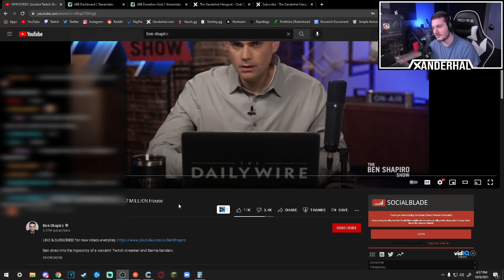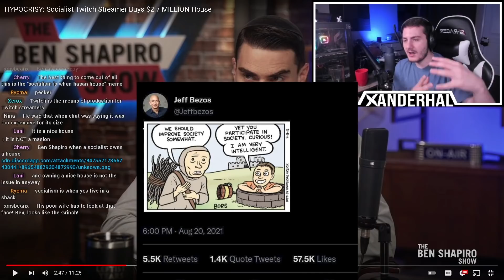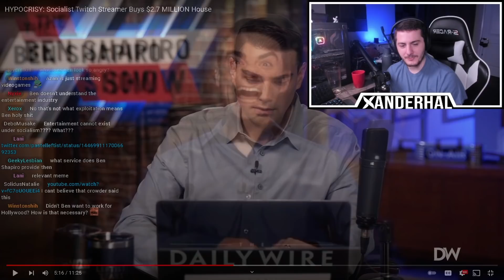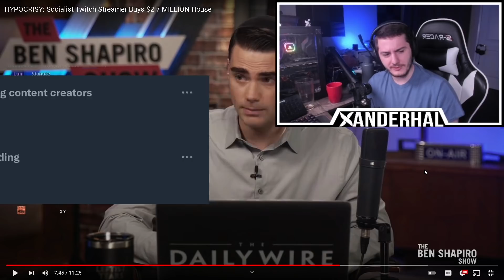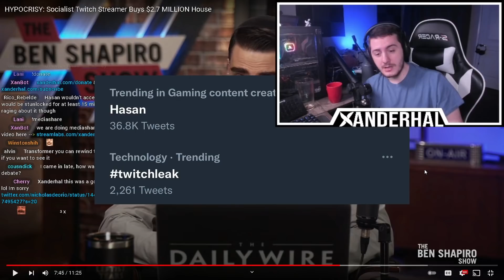Ben Shapiro SEETHES And Whines About Hasan Piker's Wealth